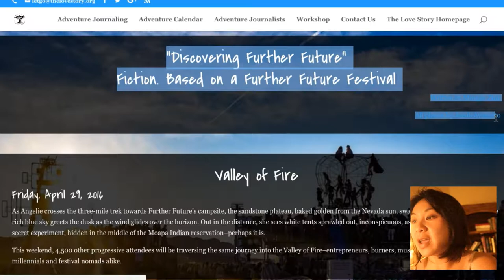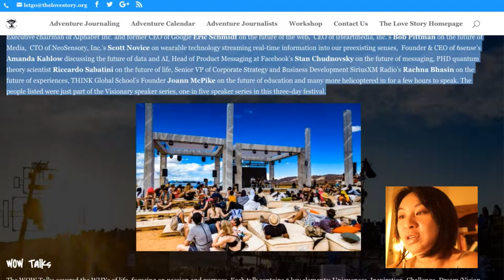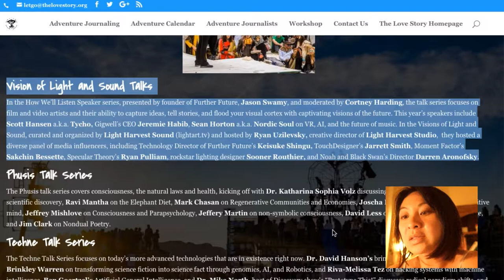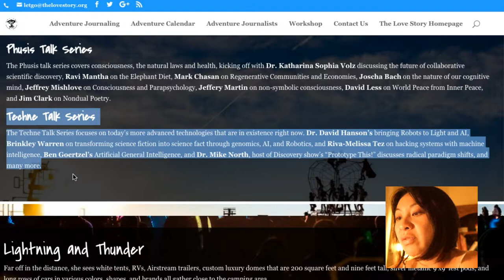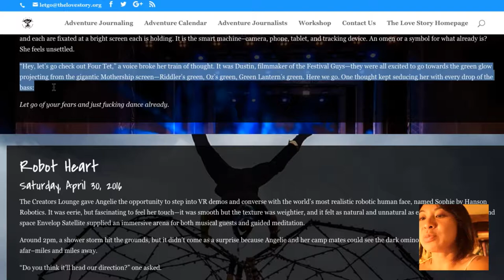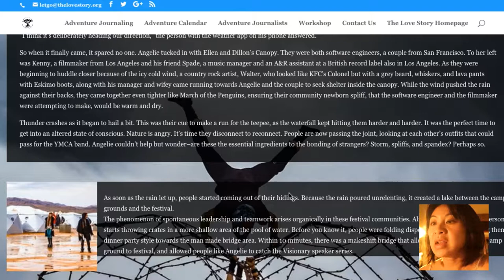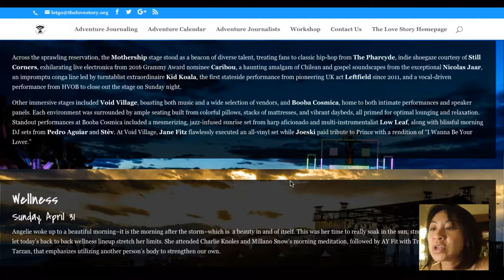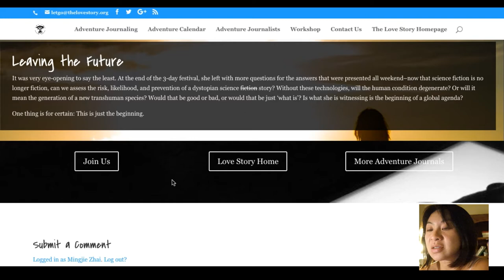"Discovering Further Future." Adventure Journalist Entry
"Discovering Further Future"
Fiction. Based on a Further Future Festival
Written and Narrated by Mingjie Zhai
Produced and Edited by Mingjie Zhai
Photos by Jacob Avanto
Adventure Journaling: Awaken Your Third "I"

Discover your authentic voice, in the Third Person Voice.
Hide the Truth in Fiction.
Create  Your Catharsis.